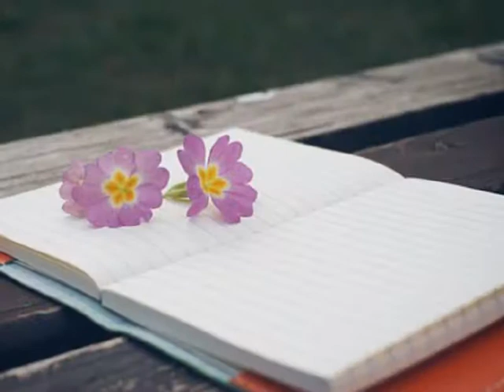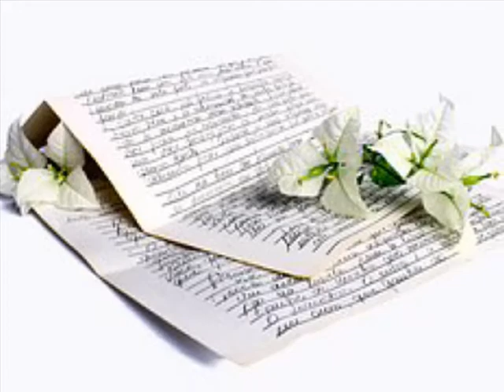김부선 ['85 아쉬운 이별] 내 사랑의 이야기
작사.작곡: 민재홍

그대를 마난 내 가슴속에

한없이 타오르던 불꽃

사랑의 꽃이 만발하기도 전에

그대 내 곁을 떠나버렸네

사랑의 길이 멀고 험하다 해도

다정한 그대 입김이라면

가시밭길도 좋다하였는데

그대는 가고 내 가슴속엔

한없이 한없이 쓸쓸한 추억뿐

미처 피하지 못하고 꽃은 떨어진

슬픈 추억의 내사랑의 이야기